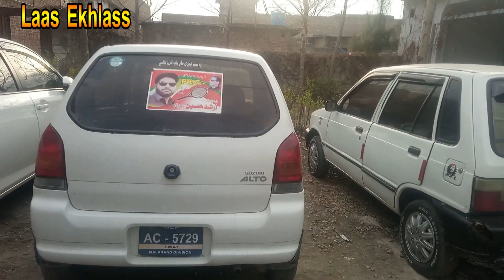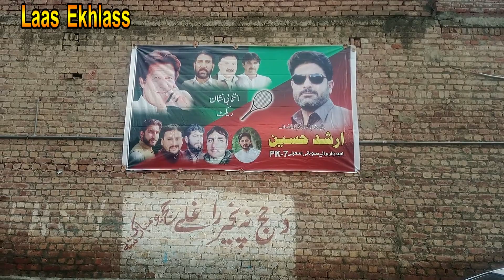LRBT Free Eye Care Hospital Odigram Swat | Laas Ekhlass Momin Shah Vlog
Hum gaye the Swat Mingora. Wahan se wapasi par mai us hospital chala gaya jahan ke Doctors aor staff ne mujhay kafi muthasir kia tha. Jab mai apne walid ke Eyes ke ilaj ke leye gaya tha. Hum ne 2, 3 videos keye the jis ke baad log hum se rabthe karthe the. Aaj wahan se guzar hua thu mai ne socha chalo chalthe hai Odigram mai qayem iss azeem hospital aor aap logon ke leye aham maloomat lathe hai. Thu video khud bhi dekhye aor dosthun ke saath bhi share karain!
Shukriya!

Malgaro sanga yea? kom zai ke che hum Yea khushala osai aw pa khpal chaperchal ke da ghareebu, be waso, kwando, yateemanu pa kar rashai, da haghwe da sar sorey jor shai. Bya gorai che Rahman sthaso da para bara pa asmanunu ke sa dase faisley kawe che hagha ba sthaso da para de jehan ke um aw haghe jehan ke hum ghwara we.
Zama pa channel kam az kam hara video Like kaway aw ku mumkin we nu Subscribe yea hum kai aw all notifications da para da Jarass (Bell icon) hum click kai.
Manana Khad aw Abad Osai !

Follow My Blogs please:

1..Laas Ekhlass
2. Malakand TV Channel